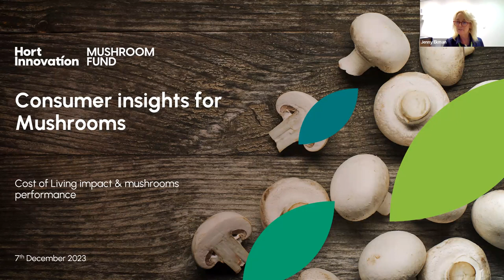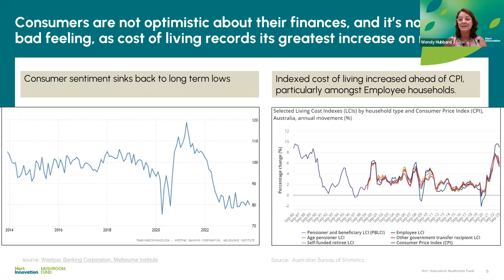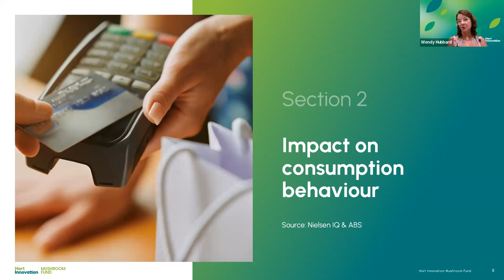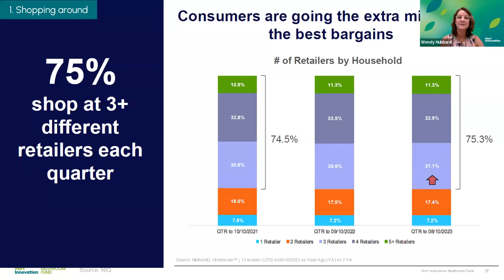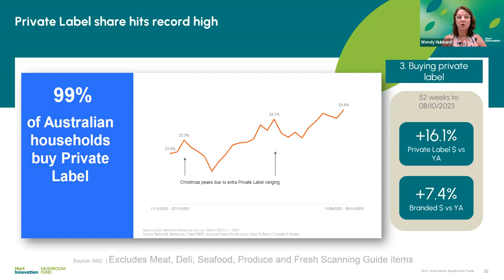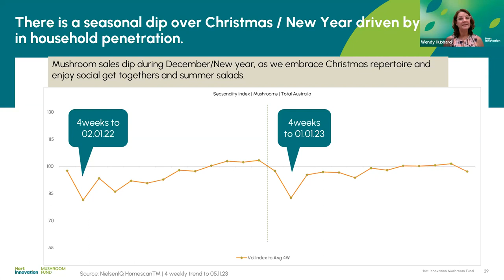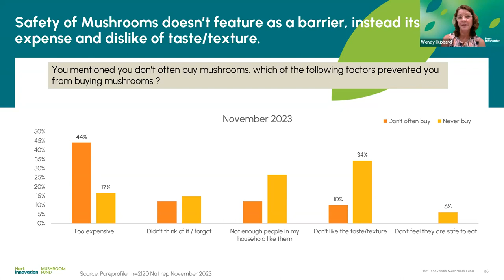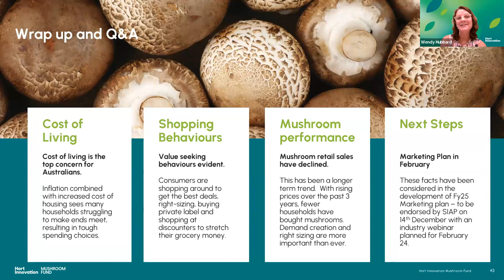MushroomLink: Cost of living, consumer behaviour and the implications for the mushroom category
Hort Innovation's Consumer Insights Manager Wendy Hubbard speaks on the cost of living, mushroom category performance, consumer behaviour and the implications for the mushroom industry.

Wendy is a seasoned insights professional with over two decades of experience in the consumer insights industry. Her expertise lies in identifying opportunities and challenges using multiple data sets and transforming these insights into compelling narratives that drive business growth.

She is currently the Insights Manager at Hort Innovation, where she manages consumer insights initiatives for the Australian horticulture industry.

Chapters:
00:00 - 05:24 - Introduction and key takeaways
05:25 - 14:53 - Cost of living pressures
14:54 - 32:49 - Impact on consumer behaviour
32:50 - 46:57 - Mushroom performance
46:58 - 59:24 - Summary and Q&A